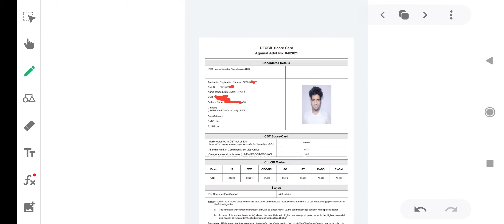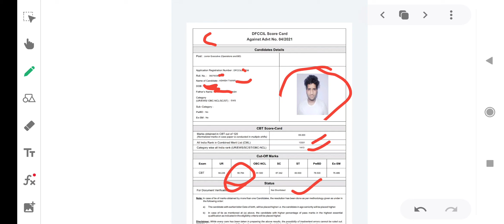Dfccil junior executive operation and bd Scorecard 2021 / My scorecard and All India Rank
Dfccilscorecard
Dfcciljuniorexecutivecutoff
Dfcciljuniorexecutiveoperationandbdscorecard
Dfcciljuniorexecutivecutoff
Dfccillatestupdate